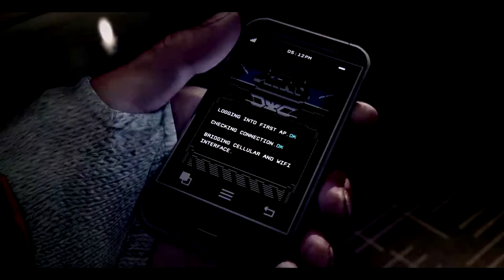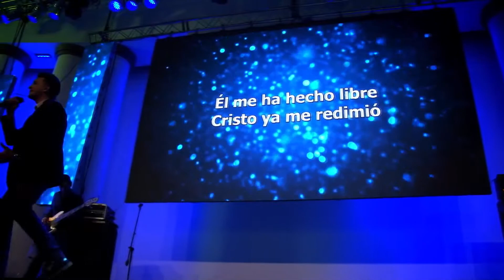Dj. José Angel (ADORACIÓN)